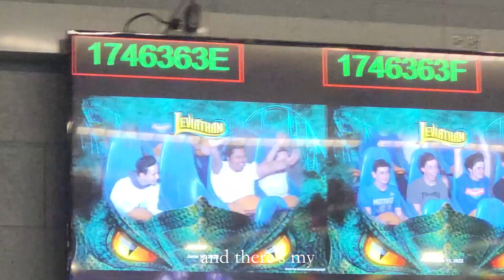Toronto video diaries | June 15: Rating the rides at Wonderland!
part 5 of combing through all the raw footage from summer 2022

Timestamps:
00:00 - Arrival + Intro
01:57 - Dragon Fire
02:14 - Dragon Fire review
02:41 - The Bat review
03:28 - Wonder Mountain's Guardian
04:14 - Wonder Mountain's Guardian review
04:51 - preview of Yukon Striker
05:22 - Flight Deck
05:34 - Flight Deck review
06:03 - Behemoth
07:19 - Behemoth review
08:21 - Yukon Striker
08:31 - Yukon Striker review
09:13 - Leviathan
09:45 - Leviathan review
10:19 - Vortex (full ride-along)
11:38 - Vortex review
12:35 - Ice cream cookie sandwich!